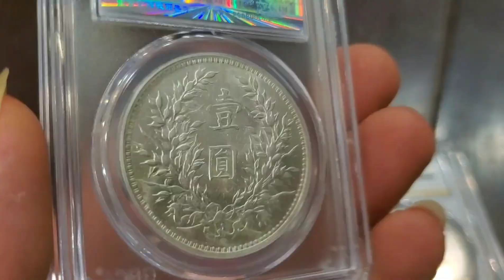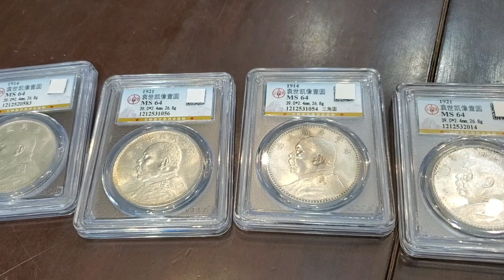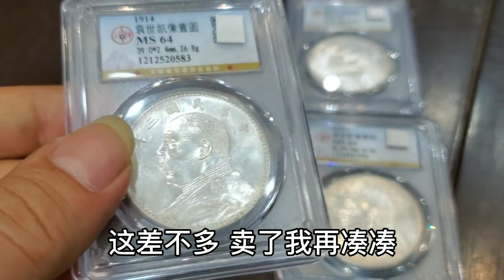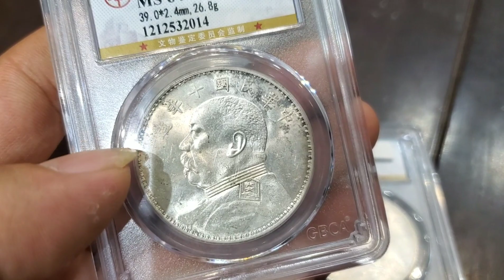还没结婚就要出手嫁妆银元，还都是少见的极品，看看小闫估价多少【小闫打铁镯】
请放心，本视频是一部原创拍摄的视频，没有任何不良行为。 还没结婚就要出手嫁妆银元，还都是少见的极品，看看小闫估价多少？